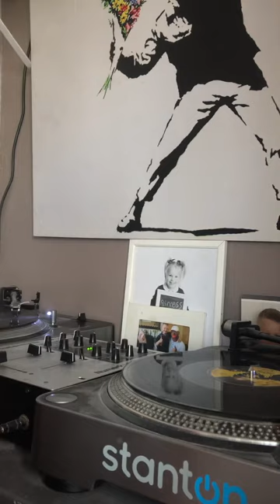Happyhardcore slamminvinyl mix decks djbionic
Track 1 hyperspace track 2 wishing on star slammin vinyl track 3 day by day slammin vinyl